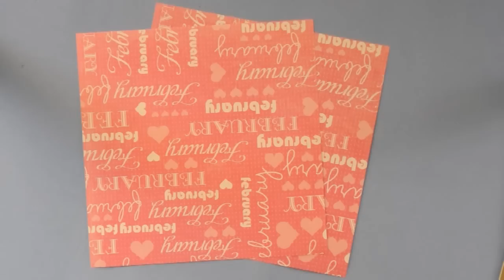איך לקפל קופסת אוריגמי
ציוד דרוש: 2 דפים ריבועיים